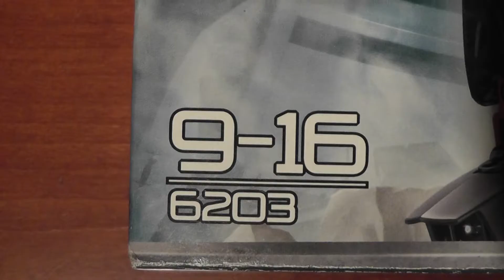LEGO HERO FACTORY 6203 BLACK PHANTOM fig.